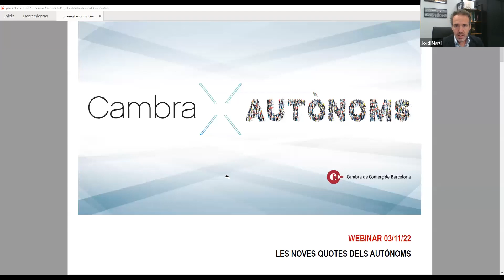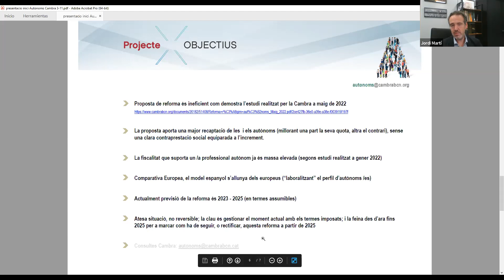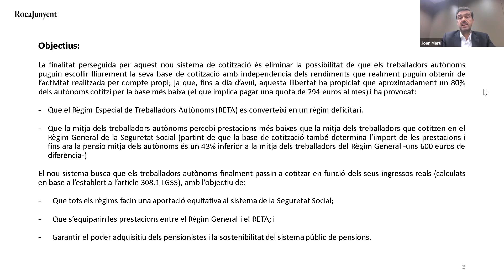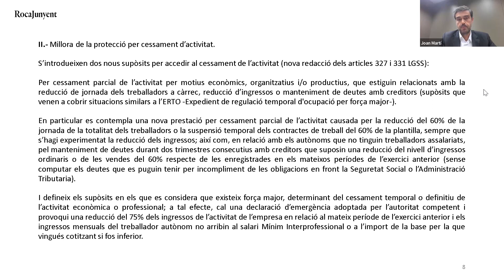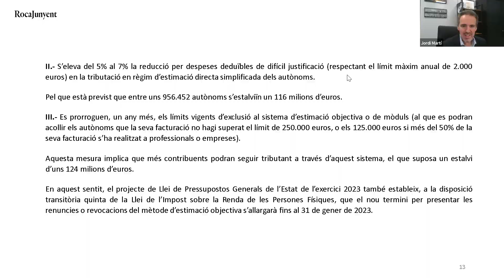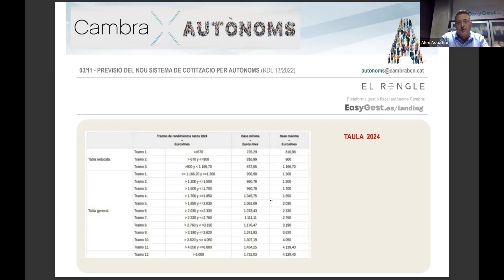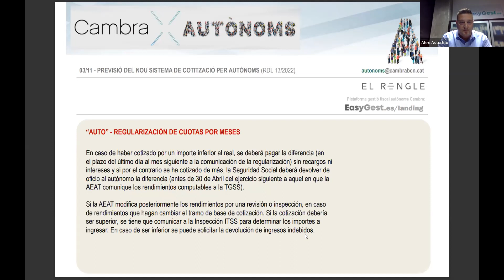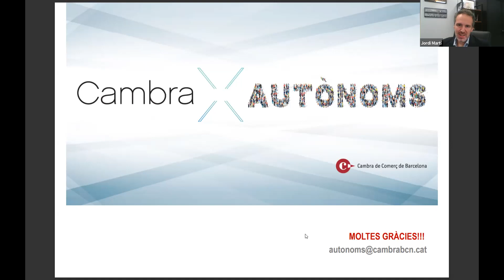Les noves quotes d'autònoms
La reforma del RETA, que entrarà en vigor el proper 1 de gener de 2023, suposarà la posada en marxa d’un nou sistema de cotització dels treballadors autònoms que es fonamentarà en els rendiments anuals obtinguts a l’exercici de les seves activitats econòmiques, empresarials o professionals .

En aquest webinar, obert a professionals i persones autònomes, s’intentarà aportar informació i previsió d’aplicació amb les dades que ara mateix es disposen

18:00 Presentació webinar

18:05 Inici Ponència

19:00 Precs i preguntes

19:30 Cloenda webinar

Ponents:

Jordi Martí, Responsable del programa Cambra x Autònoms de la Cambra de Comerç de Barcelona
Joan Martí, Advocat – RocaJunyent
Alex Astudillo, Assessor fiscal – El Rengle Consultors